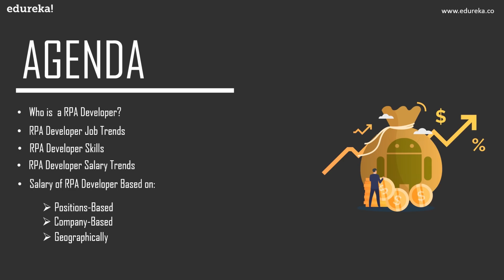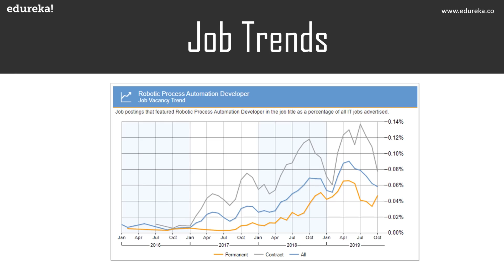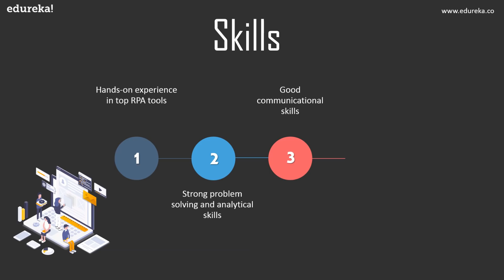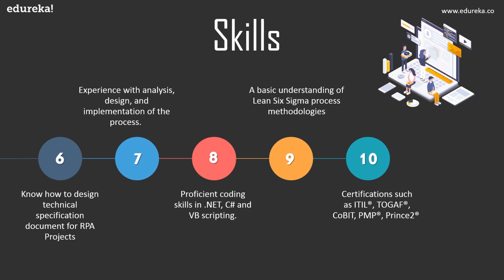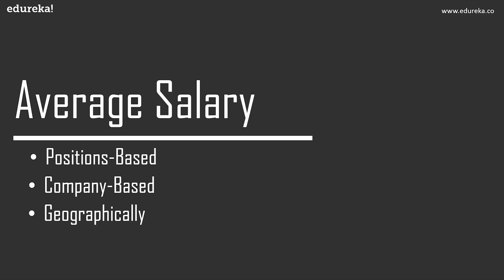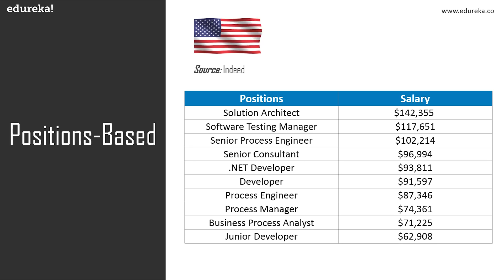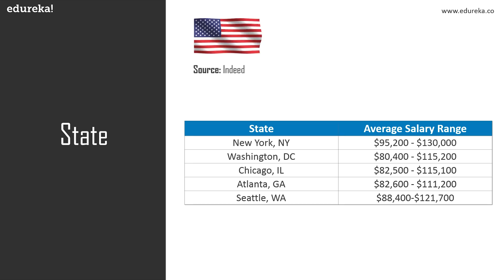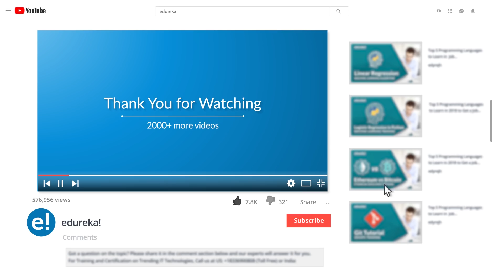RPA Developer Salary | Average Salary of a RPA Developer in India & US | Edureka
This Edureka video on "RPA Developer Salary" (blog talks about the average salary of a RPA Developer in India and US based on different factors. Below are the topics covered in this session
1:18 Who is a RPA Developer?
2:28 RPA Developer Job Trends
3:57 Skills Required
7:41 RPA Developer Salary Trends
9:00 Salary of RPA Developer based on:
9:22 Positions-Based
11:49 Company-Based
12: 35 Geographically

Edureka’s  RPA training makes you an expert in Robotic Process Automation.. Robotic Process Automation is Automation of repetitive and rule based tasks. In Edureka's RPA online training, you will learn about the RPA concepts and will gain in-depth knowledge on UiPath tool using which you can automate the data extraction from the internet, login process, image recognition process and many more.

After completing the RPA Training, you will be able to:

1. Know about Robotic Process Automations and how it works
2. Know about the patterns and key considerations while designing a RPA solution
3. Know about the leading RPA tool i.e. UiPath
4. Gain practical knowledge on designing RPA solutions using both the tools
5. Perform Image and Text automation
6. Create RPA bots and perform data manipulation
7. Debug and handle the exceptions through the tool

Why learn Robotic Process Automation?

Robotic Process Automation (RPA) is an automation technology for making smart software by applying intelligence to do high volume and repeatable tasks that are time-consuming. RPA is automating the tasks of wide variety of industries, hence reducing the time and increasing the output. Some of facts about RPA includes:

1. A 2016 report by McKinsey and Co. predicts that the robotic process automation market could be worth $6.7 trillion by 2025

2. A major global wine business, after implementing RPA, increased the order accuracy from 98% to 99.7% while costs reduced to Rs. 5.2 Crore

3. A global dairy company used RPA to automate the processing and validation of delivery claims, reduced goodwill write-offs by Rs. 464 Million